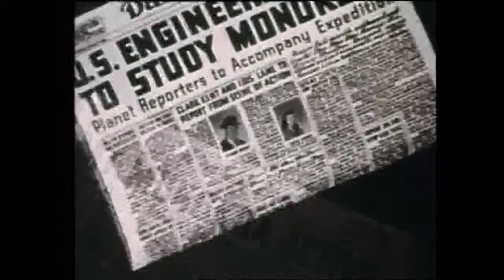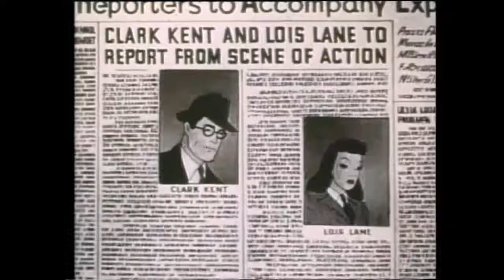Teräsmies (1940) - Tulivuori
Superman (1940) - Volcano
Kun Monokoa-tulivuori osoittaa merkkejä heräämisestä, Lois Lane ja Clark Kent lähetetään seuraamaan tilanteen kehitystä paikanpäälle. Kun tulivuori purkautuu, muuttuu tilanne tehtäväksi Teräsmiehelle, joka pelastaa Loisen tulivuoren kauhuista ja hengenvaarasta.
Teräsmies (Max Fleischer) DVD
Superman (1940-luvun sarja) on vuosina 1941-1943 ilmestynyt lyhytelokuvasarja. Kyseessä oli sarjakuvasankari Teräsmiehen ensimmäinen animoitu esiintyminen. Sarjan kautta sankari sai myös yhden tunnetuimmista supervoimistaan: kyvyn lentää. (Wikipedia)